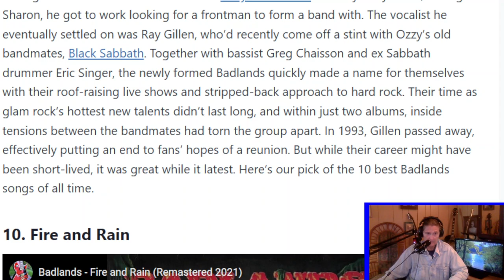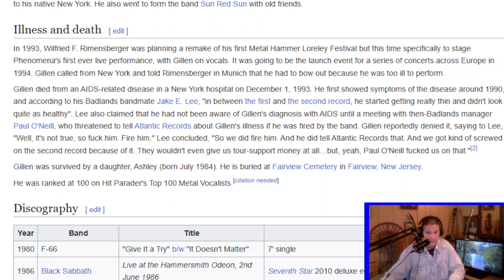Reacting to BadLands (High Wire)